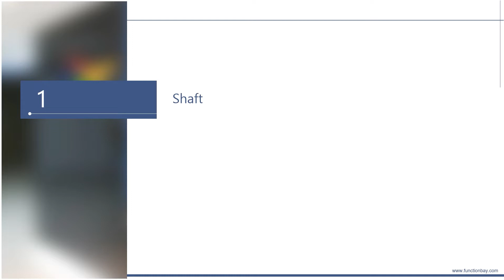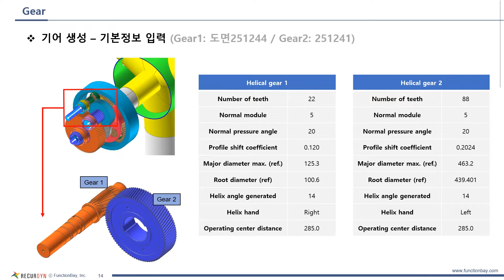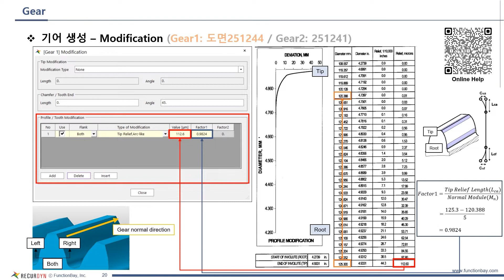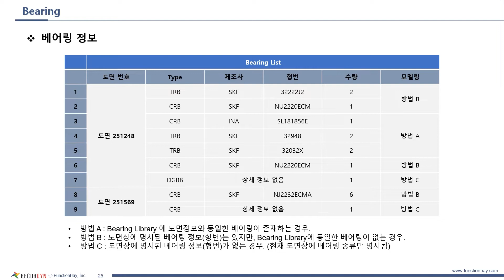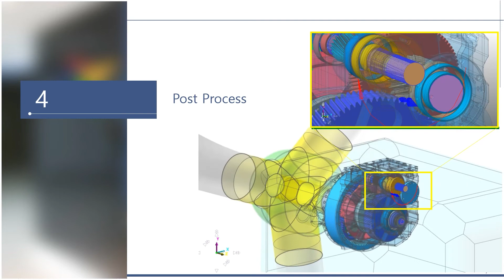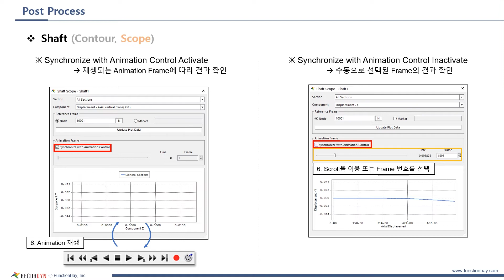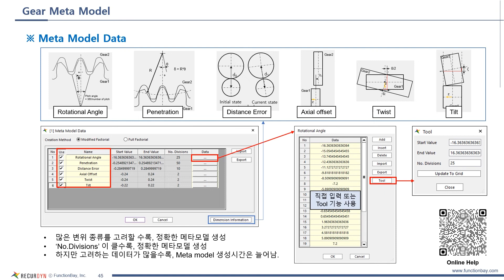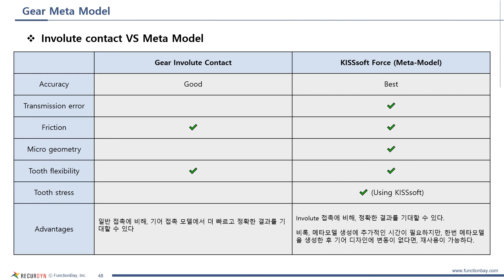웨비나 - DriveTrain을 이용한 풍력 터빈의 기어박스 모델 생성 방법 (수정)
(일전에 업로드했던 영상을 일부 보완하였습니다.)

이 세미나는 풍력 터빈 모델에 사용되는 기어박스를 모델링하는 과정을 소개합니다. 이 세미나를 통해 RecurDyn/DriveTrain을 이용하여 어떤 식으로 기어박스를 모델링하고 결과를 확인할 수 있는지 확인해 보시기 바랍니다.

목차.
00:00 개요
00:51 샤프트 모델링
03:07 기어 모델링
07:11베어링 모델링
10:06다양한 후처리 방법
13:21 부록) 기어 메타 모델링을 활용한 해석 속도 개선